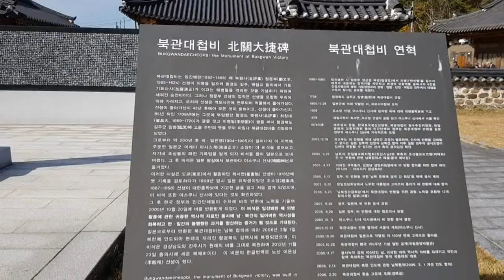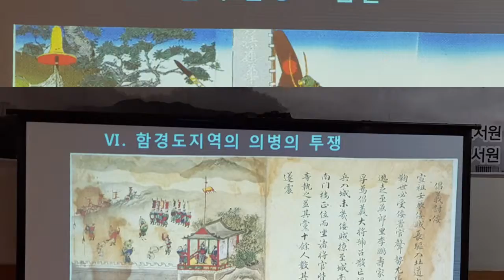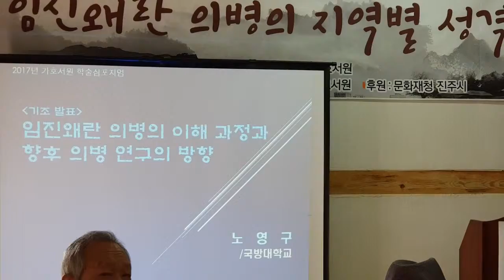'17 11 12 가호서원 학술 발표회